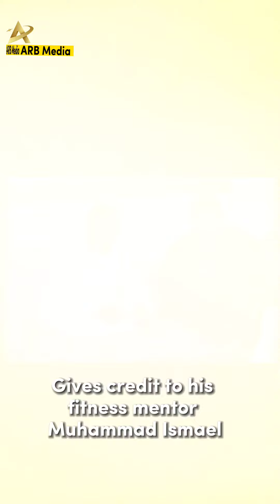The unheard story of Faizan Khan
A powerful story of Faiazan Khan